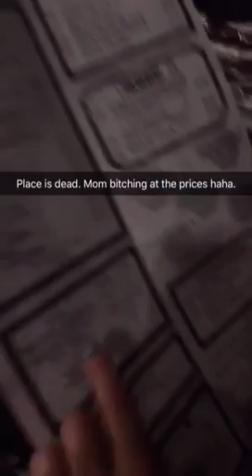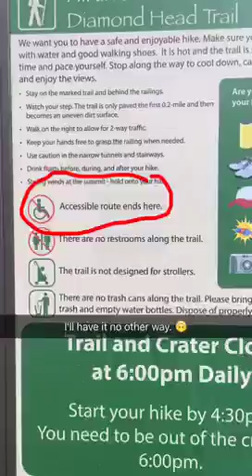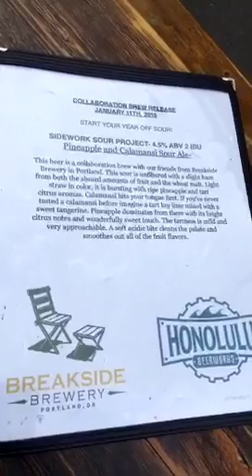Social disturbances 2016